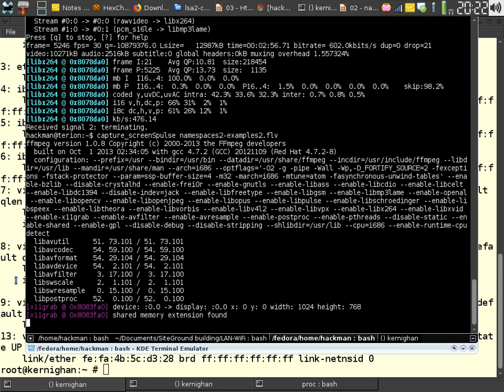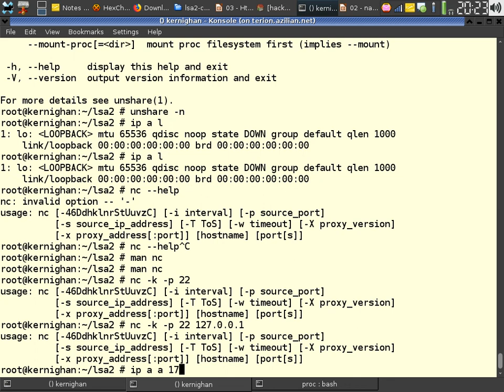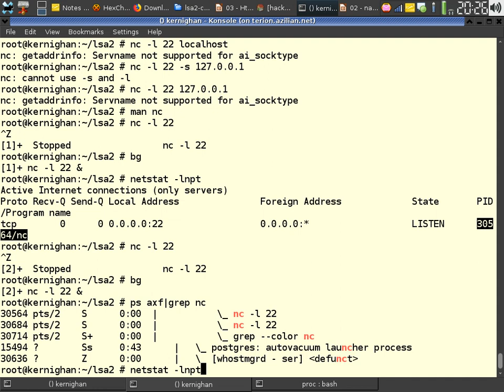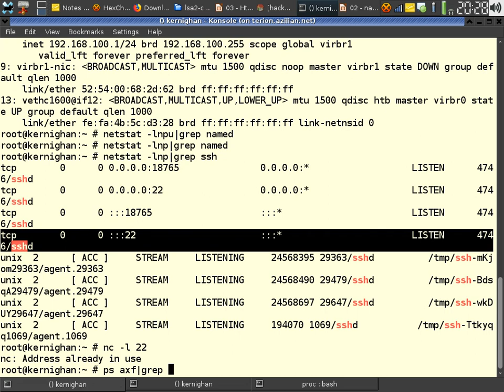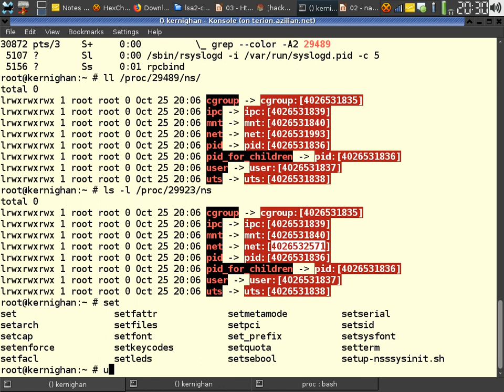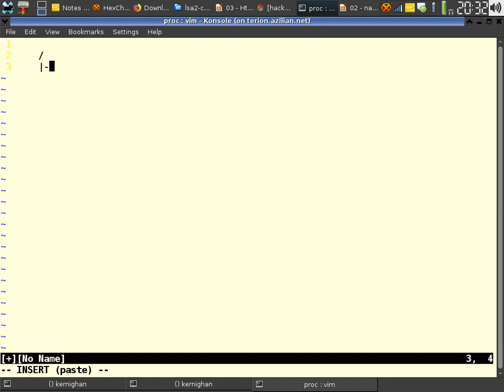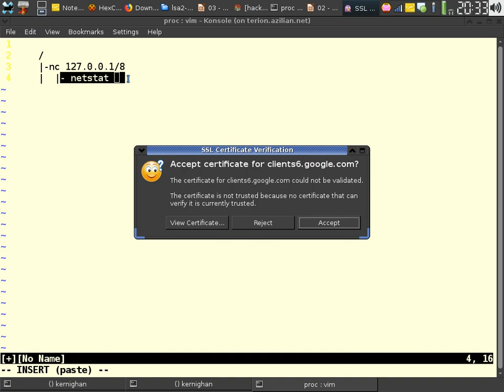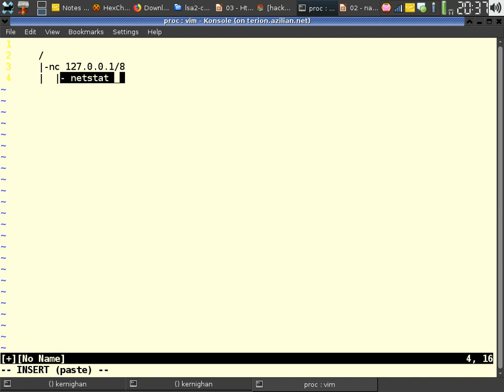LSA2 - Linux Namespaces part III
Basic introduction to Linux Namespaces